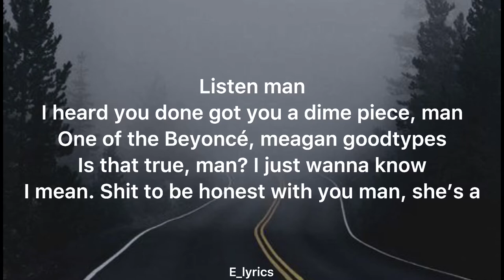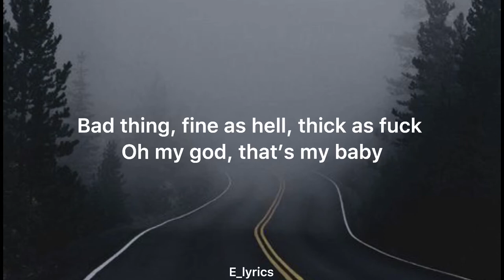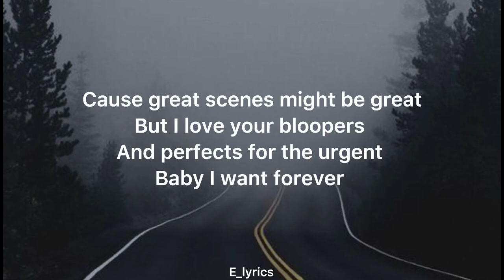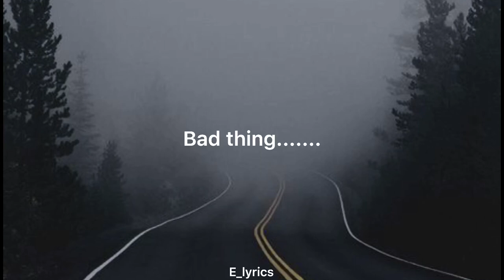Amińe - CAROLINE (tiktok)(lyrics)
Lyrics
Listen man
What's up?
I heard you done got you a dime piece, man
Hell naw, man
One of them Beyoncé, Meagan Good types, man
Nah, nah, nah
Is that true, man?
I just wanna know
Probably not
I mean, shit to be honest with you, man, she's a-
Bad thang, fine as hell, thick as fuck
Oh my god, that's my baby
Caroline, you divine
Mighty fine
Shawty really blow the pipe (that's true)
Like a pro
Fuck you thought?
Holy shit, I'm really lit
It's looking like it's 'bout time to fuck it up
Caroline, listen up, don't wanna hear
About ya horoscope or what the future holds
Shut up and shut up and
Let's get gory, like a Tarantino movie
Don't wanna talk it out, can we fuck it out?
'Cause we gon' be up all night, fuck a decaf
You say I'm a tall thug, guess I'm a G-raffe
If ya want safe-sex, baby use the knee pads
Freaky with the sticky icky
Baby give me kitty kitty
Killa, westside nigga
Boy you like 98 degrees
And I'm 300, nigga keep ya feet runnin'
I chief keef keef when I eat these beats
Better boy get scurred
Don't run up in my lane, I don't want you in my lane
You a lame, get swerved
'Cause great scenes might be great
But I love your bloopers
And perfect's for the urgent
Baby I want forever
Caroline, don't you see that
I want you to be my-
Caroline, you divine
Mighty fine
Like a pro
Aha, what?
Killa, westside nigga
Bet a boy get scurred
Bad thang, bad, bad, bad, bad thang, thang, thang, thang, thang
Bad thang, thang, bad, bad, bad, b-b-bad, thang, thang
Bad thang, thang, thang, bad, b-bad, bad thang, thang, thang
Bad thang, thang, bad, bad, bad, b-b-bad